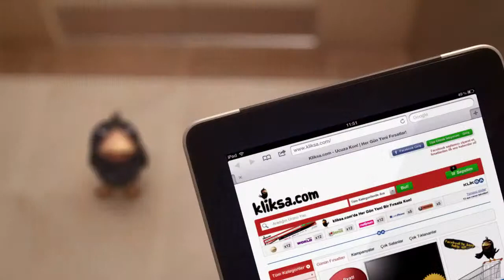kliksa com Asansör Reklamı HD